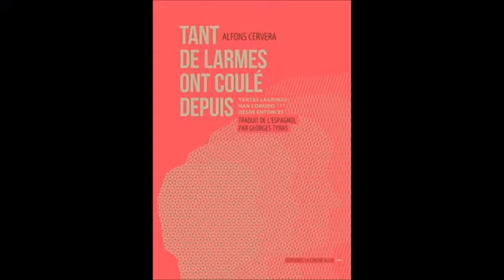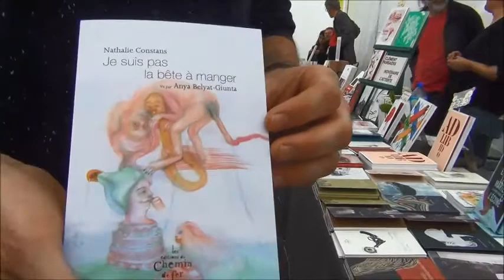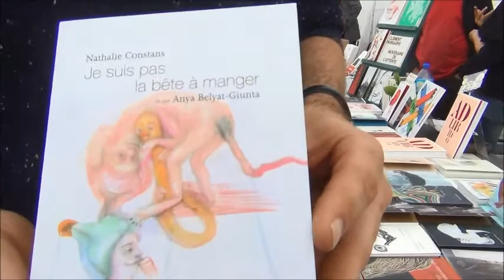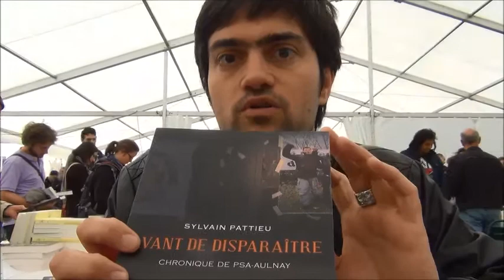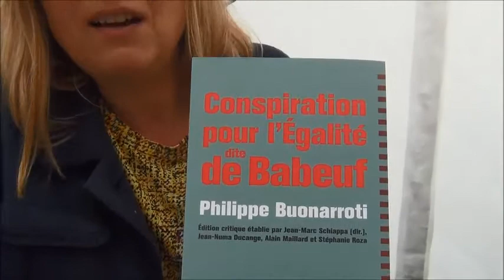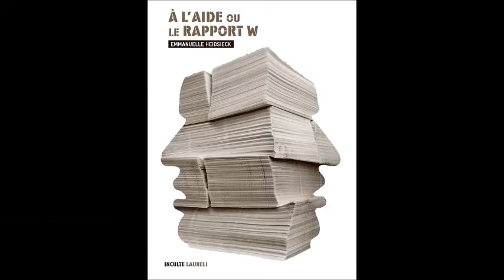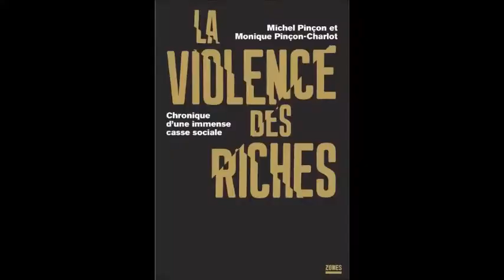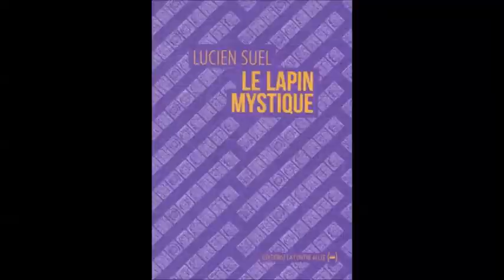Un salon / 10 livres